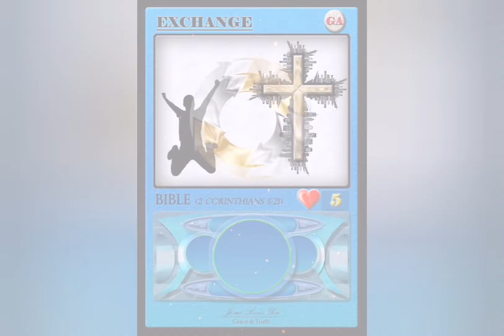How To Overcome Depression, Anxiety & Panic Attacks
Sharing my short testimony in encountering depression last 2019. By hearing the gospel of grace, I started overcoming depression, anxiety and panic attacks. If you're battling the same, may this video usher you to believe right and lead you to a life of freedom in your mind and soul.